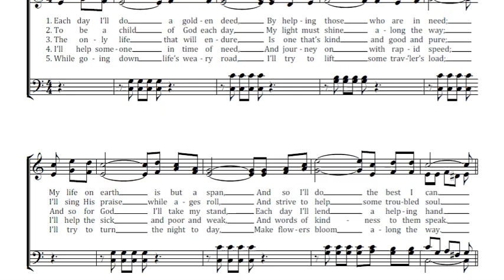A Beautiful Life Key C